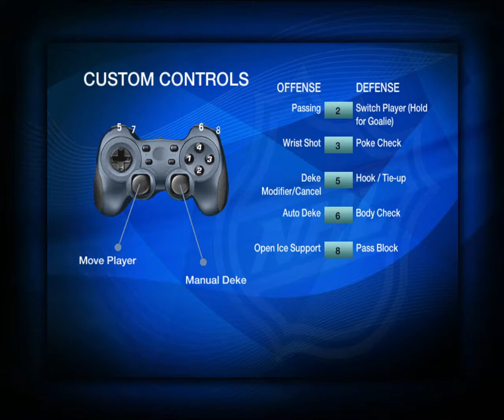Old_PC_Games || Ice Hockey || KHL || AK Bars Kazan vs Spartak Moscow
Let's play -  EA Sports "NHL 09" gameplay
KHL (Russian league)
Friendly match ("Play now" game mode)
Skill Level: Difficult
AK Bars Kazan vs Spartak Moscow